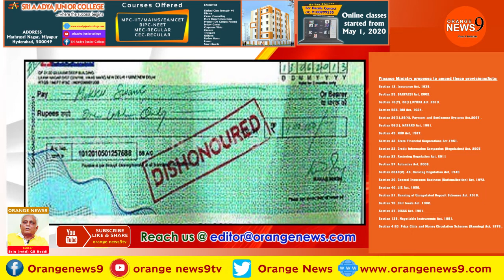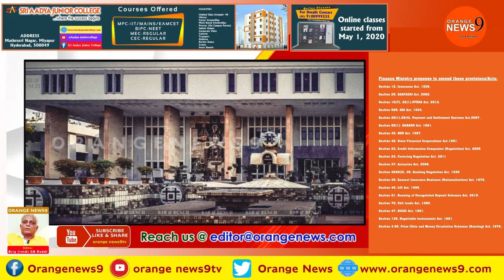Many eyebrows raised on Modi government’s decision to decriminalize certain laws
The Union Finance Ministry’s decision to decriminalize some of the legislations framed to control fraud has come under sharp criticism. Especially, in case of ‘dishonoring of cheques’ under Sec 13a8 NI Act, or Section 29 of SARFAESI Act 2002, which hitherto dilutes major economic offenders like Vijay Mallya, who vows huge amounts to the banks by diluting the criminal into a civil dispute. Interestingly, it’s the Delhi Bar Council, which has taken the initiative to oppose the government’s proposal to amend as many as 39 provisions containing 19 different Acts relating to payments and security of the banking industry. They fear, if the government is allowed to go ahead, then it would result in encouraging the minds of perpetrators to defraud and cheat innocent depositors and there would be absolutely no fear whatsoever left in the minds of the high-tech and super-rich fraudsters on the prowl Well, the Government proposal to decriminalize inter-alia, Section 138, Negotiable Instruments Act, 1881, may help unburden the courts by reducing pendency of cases of “dishonoring of cheques”. But, it will only increase the number of scams of banks contra depositor’s interests. In fact, the fear of criminal litigation & imprisonment happens to be the key component and paramount precipitating factor that ensures timely payments of the cheques. This is what a seasoned public prosecutor and practicing lawyer Ramasarma Susarla of Telangana High Court feels…. Meanwhile, the Delhi Bar Council further said, and I quote "On one hand the government has recently inserted certain Section 143A & 148 to make the N I Act more effective and powerful in providing redressal to the complainants with the further objective to strengthen the use of cheques and distinct them from other negotiable instruments. Ironically, on the other hand, the government is enacting measures to decriminalize and dilute the said Act which is self contradictory and unwarranted by the government.” It further stated that decriminalizing such economic offences especially Section 138, all these sections would become nugatory, render toothless and the very purpose of enacting these Sections/Acts would be ultimately defeated." In view thereof the Bar Council has urged the Government to refrain from making any such changes in the NI Act which "blows" the sanctity of cheques, the banking sector, the businesses and the common man who treat the cheques as a guaranteed payment. What shocks many who presume the honesty and integrity of none other than the Prime Minister Narendra Modi’s cabinet colleague and Finance Minister Nirmala Sitharaman to take such decisions of amending strong legislations? Well, people might not have witnessed major scams during last six years of Modi government? Yet, the Finance Ministry’s proposal to amend 39 provisions of 19 different acts may prove “Mother of all scams” and sow seeds of suspicion among followers of Modi ji. Meanwhile, it is gathered that the Union Ministry of Finance has invited comments from all stakeholders on its proposal to decriminalize several economic offences